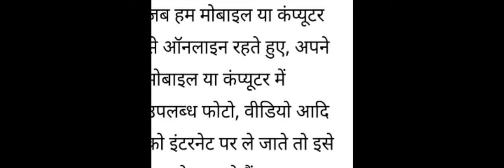अपलोड क्या है? What is Upload? साधारण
अपलोड क्या है?
What is Upload?
जब हम मोबाइल या कंप्यूटर से ऑनलाइन रहते हुए, अपने मोबाइल या कंप्यूटर में उपलब्ध फोटो, वीडियो आदि को इंटरनेट पर ले जाते तो इसे अपलोड कहते हैं।
मतलब मोबाइल या कंप्यूटर से कोई फोटो, वीडियो को नेट पर ले जाना ही अपलोड कहलाता है।